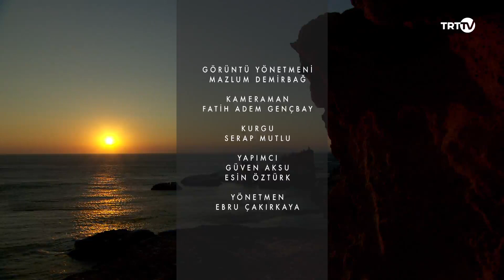Doğa Harikaları 19.Bölüm - Siren Kayalıkları